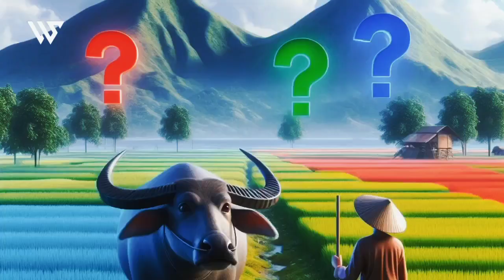Kenapa Kerbau Buta Warna dan Apa Akibatnya?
Hai, jumpa lagi di wildscribe.
Kali ini saya mau ngasih tahu kalian tentang kerbau. Kerbau itu hewan ternak yang gede dan kuat, yang biasa dipakai buat garap sawah atau angkut barang. Tapi, tahukah kalian bahwa kerbau itu buta warna? Iya, kerbau itu nggak bisa lihat warna kayak manusia. Nah, di video ini saya mau kasih tahu kalian kenapa kerbau buta warna dan apa akibatnya buat mereka. Penasaran? Tonton videonya ya!

1. Kerbau buta warna karena matanya nggak normal. Mata ada sel yang namanya sel kerucut, yang buat lihat warna. Manusia punya tiga sel kerucut yang peka sama warna merah, hijau, dan biru. Kerbau cuma punya dua sel kerucut yang peka sama warna biru dan kuning. Jadi, kerbau nggak bisa lihat warna merah dan hijau, atau warna yang campur dari dua warna itu.

2. Kerbau buta warna karena turunan. Buta warna pada kerbau itu warisan dari ortunya. Jadi, kalau ortunya buta warna, anaknya juga kemungkinan buta warna. Buta warna pada kerbau nggak bisa sembuh, karena udah bawaan dari lahir.

3. Kerbau buta warna karena sesuai sama lingkungannya. Kerbau itu hidup di daerah yang panas dan lembab, yang banyak air, kayak sungai, rawa, atau sawah. Di tempat kayak gitu, warna yang banyak adalah warna biru dan kuning, kayak langit, air, dan tanah. Mungkin aja, kerbau buta warna karena udah cocok sama tempat yang nggak butuh lihat warna yang bagus.

4. Kerbau buta warna nggak terlalu ngaruh buat hidupnya. Kerbau itu ngandelin hidung dan telinganya buat ngobrol, cari makan, dan jauh dari bahaya. Kerbau juga nggak terlalu butuh lihat warna buat cari pasangan, karena mereka lebih milih pasangan yang sehat, kuat, dan subur. Jadi, kerbau buta warna nggak terlalu susah buat hidupnya.

5. Kerbau buta warna bisa untungin manusia. Kerbau yang buta warna bisa dipake sama manusia buat macem-macem. Misalnya, kerbau bisa dipake buat garap sawah, karena mereka nggak akan ganggu sama warna hijau tanaman. Kerbau juga bisa dipake buat angkut barang, karena mereka nggak akan takut sama warna merah yang biasa buat stop kendaraan. Kerbau juga bisa jadi sumber daging, susu, dan kulit, yang punya kualitas yang bagus.

Nah, itu dia kenapa kerbau buta warna dan apa akibatnya buat mereka. Gimana, kalian jadi lebih tahu tentang kerbau nggak? Atau malah jadi penasaran sama hewan lain yang buta warna? Hehe. Kalau kalian punya saran atau pertanyaan tentang kerbau atau hewan lain, tulis di komentar. Sampai jumpa di video selanjutnya.